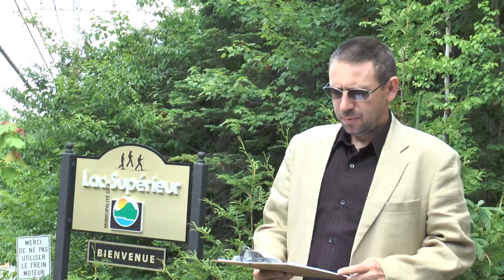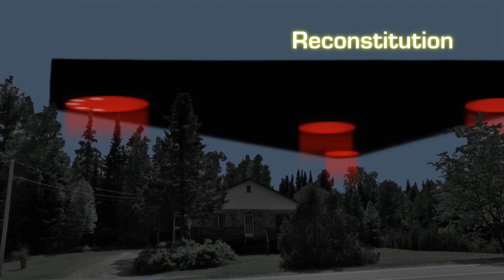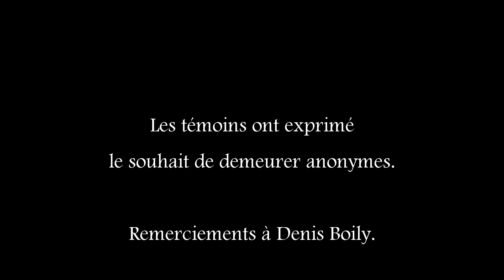Ovni triangulaire au-dessus de Lac Supérieur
Le 4 mai 2014, vers 20h15, un couple observe un immense objet triangulaire d’environ 100 mètres de long survolant le domicile de leur voisin. L’objet, pourvu de lumières rouges, se déplace lentement et silencieusement. Après l’observation, les témoins constatent diverses anomalies électromagnétiques (problème avec leur connexion Internet, étranges bips du micro-ondes) ainsi que le comportement anormal de leur chien. Cette observation, l'une des meilleures signalées à l'AQU en 2014, est survenue dans la municipalité de Lac Supérieur au Québec.

David Marler, l'ufologue qui a écrit "Triangular UFOs: An Estimate of the Situation", a pris connaissance de ce cas et souligne que ce témoignage ressemble sur plusieurs points à d'autres récits d'ovnis triangulaires faits à travers le monde.

Ufologue-enquêteur : Marc St-Germain
Conception et réalisation : André Gauthier et Jonathan Laporte